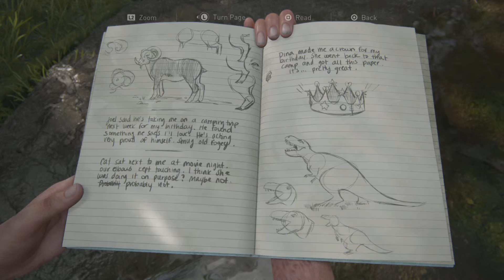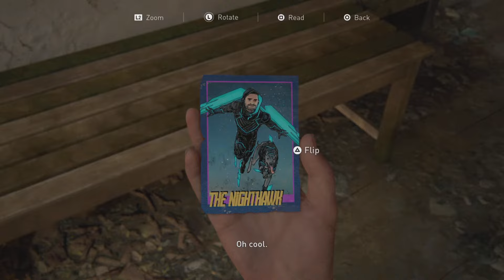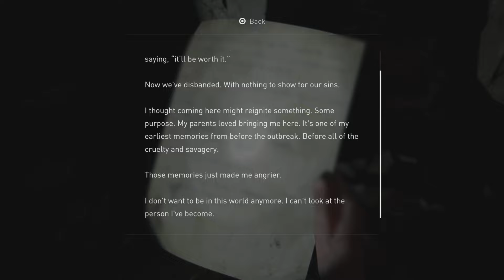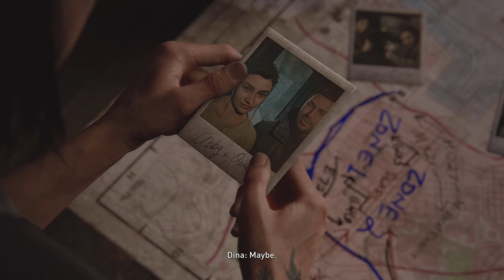The Last Of Us Part II Remastered Walkthrough Gameplay PS5 Part 7 - The Birthday Gift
Development began in 2014, after the release of The Last of Us Remastered. Neil Druckmann returned as creative director, co-writing the story with Halley Gross. The themes of revenge and retribution were inspired by Druckmann's experiences growing up in Israel. Ashley Johnson reprises her role as Ellie, while Laura Bailey was cast as Abby. Their performances included the simultaneous recording of motion and voice. Gustavo Santaolalla returned to compose and perform the score. The developers pushed the PlayStation 4's technical capabilities. Development reportedly included a crunch schedule of 12-hour workdays and cost around US$220 million, making it one of the most expensive video games to develop.

Following some delays, partly due to the COVID-19 pandemic, The Last of Us Part II was released for the PlayStation 4 on June 19, 2020. A remastered version was released for the PlayStation 5 on January 19, 2024. Part II received acclaim for its gameplay, audio design, score, performances, characters, and visual fidelity, though its narrative and themes divided critics. It was review bombed on Metacritic, with some players criticizing the story and characters; discourse surrounding the game became adversarial. Part II is one of the best-selling PlayStation 4 games and the fastest-selling PlayStation 4 exclusive, with over four million units sold in its release weekend and over ten million by 2022. It won more than 320 Game of the Year awards and received multiple other accolades from awards shows and gaming publications.